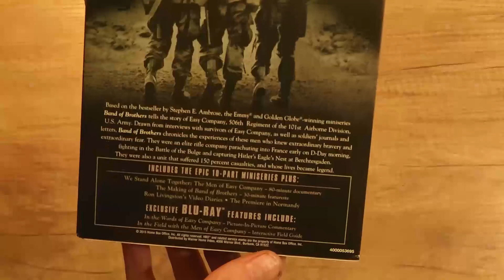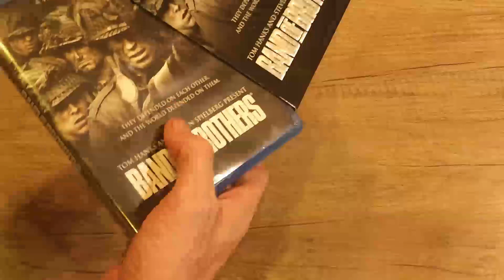Band Of Brothers Complete DVD Set - Product Video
In this video Band of Brother HBO Series Complete DVD Set